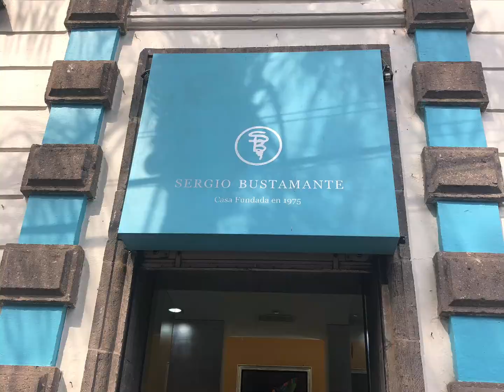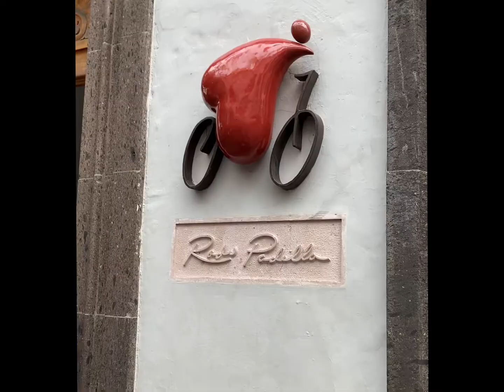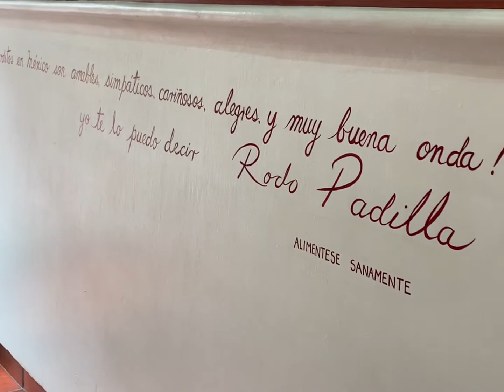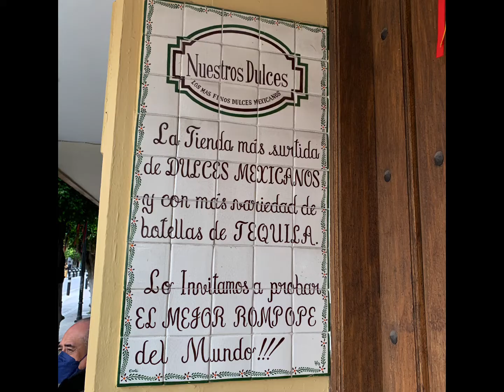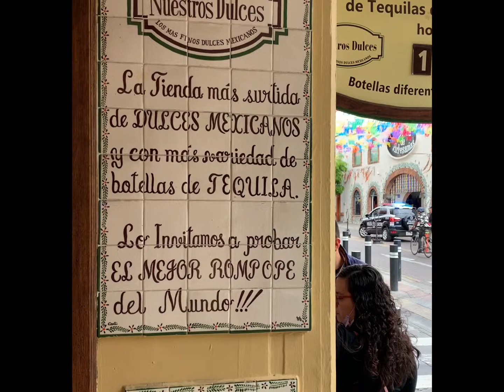Tlaquepaque Mexico: A Solo Travel Vlog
Here is a VLog of my solo trip to  Tlaquepaque Mexico. Tlaquepaque Mexico is a designated Pueblo Magico (magic town) located in the state of Jalisco in Mexico. It’s one of my favorite places to visit for solo travel in Mexico. I highly recommend it. It’s packed with art galleries, artisan tequila shops, fantastic restaurants, live music including mariachi, and endless sights and sounds. It is safe, walkable, and easy to navigate. About a 20-minute drive from Central historical Guadalajara if you are in the Guadalajara area you should definitely do a day trip. Frankly, I prefer it over central historical Guadalajara so when I’m in the area I will stay in Tlaquepaque and then visit Guadalajara via Uber. I recommend booking a walking tour and or Tequila tasting on Trip Advisor or Viator.

Tlaquepaque is a must-visit! Get into it!

I am on a mission to make solo travel accessible and fun for everyone but especially Black women over 40 and to dispel the myth that women over 50 can’t be fashionable, comfortable, and still travel TeamCarryon.

If you are a Black woman over 40 who is interested in solo travel:

Grab one of my E-Books!

BaldGirlWillTravel: A Guide to Travel Safety and Security for Solo Female Travelers"

A Tale of 9 Cities: A Guide to my Mexico Research & Relocation Trips

¿Como se Dice?  Practical Spanish Phrases & Words for Travelers

Solo Travel Essentials
Team Carry-On Style
My Fave Beauty Products
Solo Travel Safety & Security

🌟Like my Glasses???

Your support allows me to advance the work and mission of BaldGirlWillTravel and encourage WOC, especially black women to live authentic, unapologetic, and free, and to pursue solo travel as self-care and level up their lives through coaching.